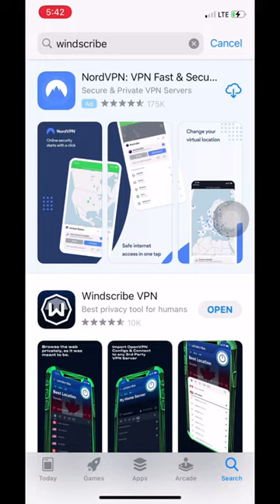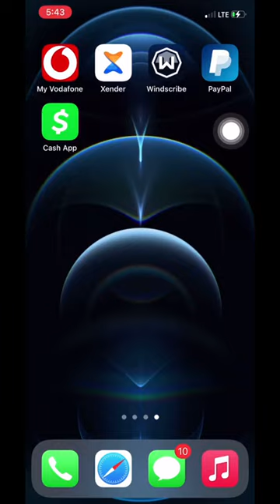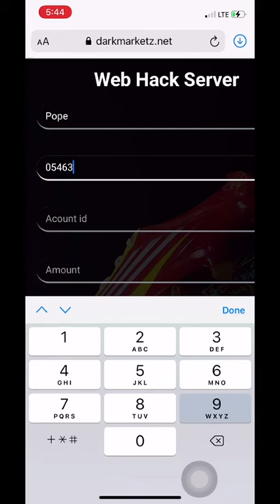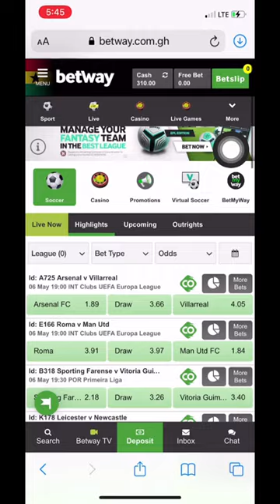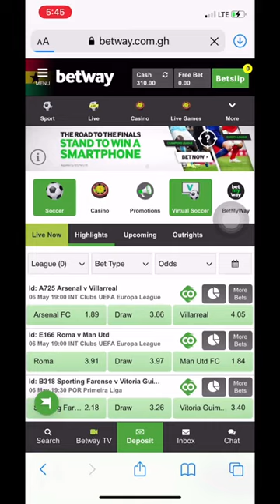Betway Hack Tools